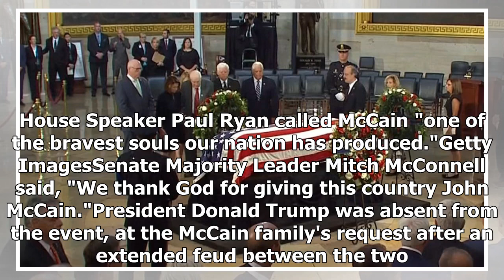U.S. Rep Sam Johnson (R-TX 3rd District) Honors the late Sen. John McCain (R-AZ)